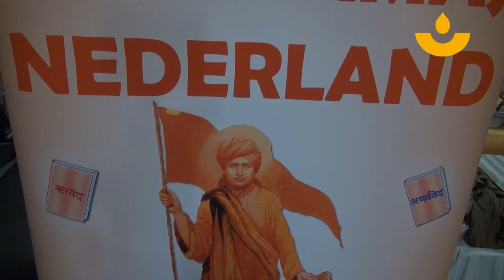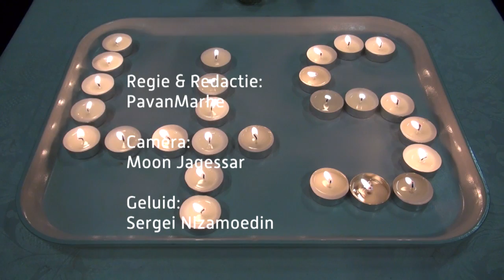45 jaar ASAN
Afgelopen vrijdag, 1 november 2013, vierde Arya Samaj Nederland haar 45 jarige bestaan. Tijdens het dagprogramma kwamen verschillende sprekers aan het woord waarin de kracht van ASAN werd toegelicht. Reporter Pavan Marhe interviewde o.a. de voorzitter van ASAN en Kirty Matabal, Nederlandse jongerenvertegenwoordiger naar de VN 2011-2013.